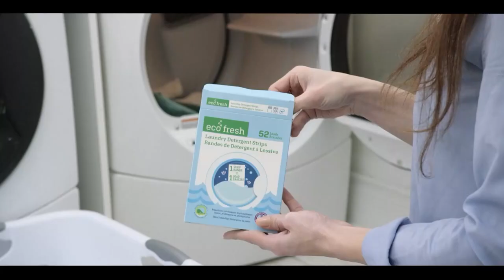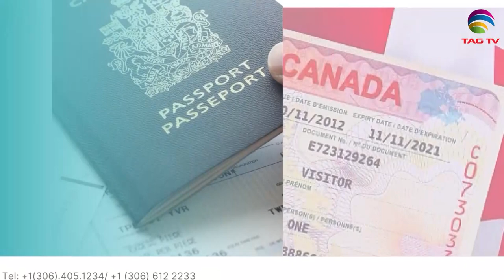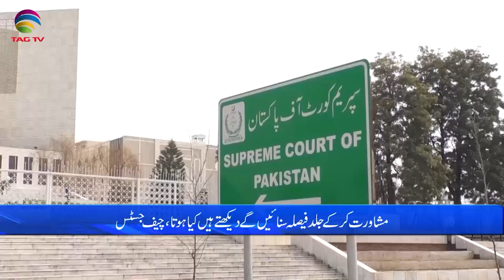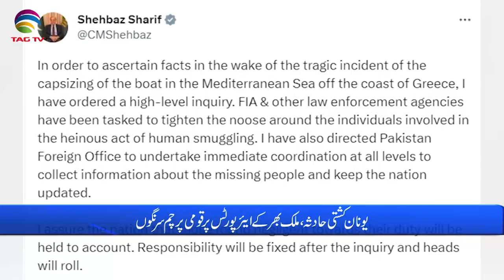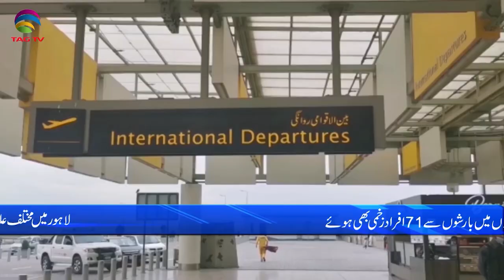Pakistan News Bulletin with Bushra khan - June 19, 2023